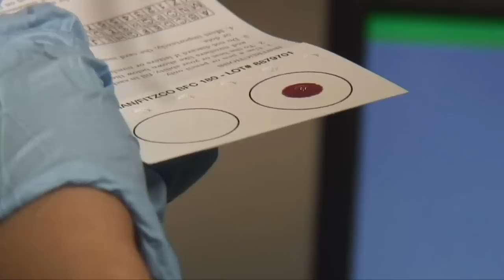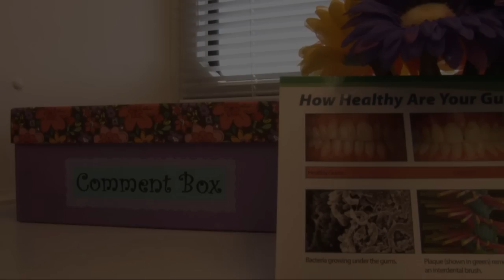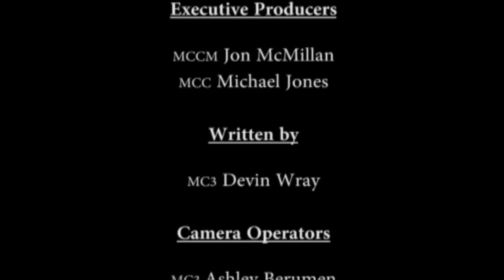USS Nimitz Dry Dock - Episode 5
Meet USS Nimitz Sailors and Puget Sound Naval Shipyard workers as they go through a major evolution in a ship's life. This is a story of steel, but more important of the men and women making it all happen. This documentary is produced, written and edited entirely by Nimitz Sailors.